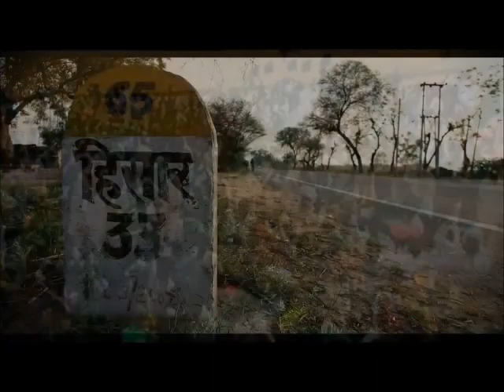INLD Letest Song 2018 // Sadi baari aun de // INLD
Indian national lokdal best 2018 song , sadi vaari aun de...